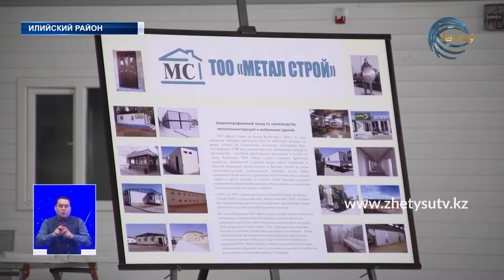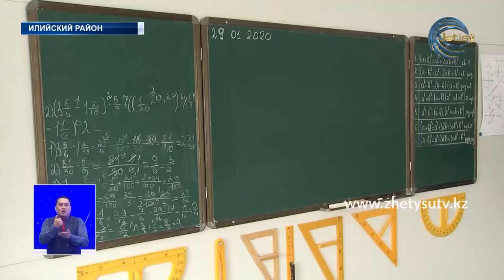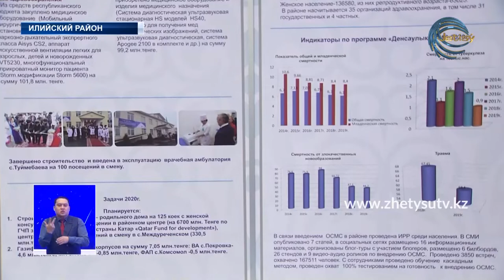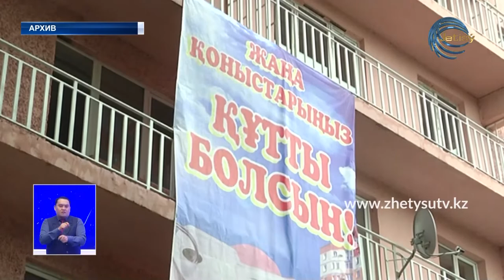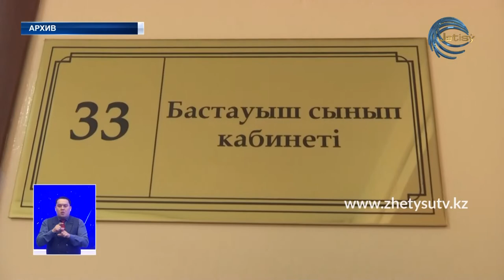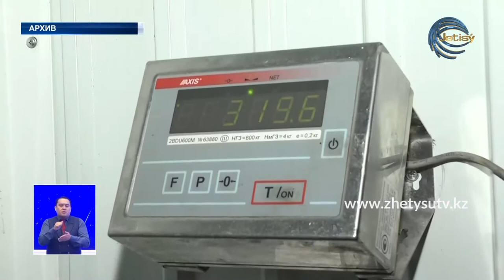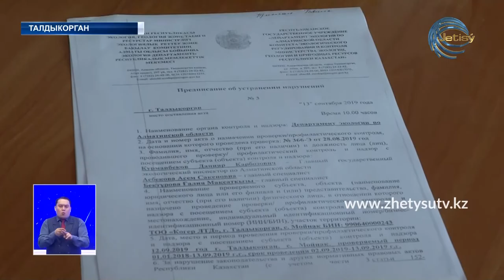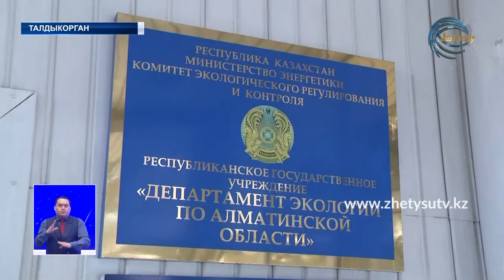Новости (29.01.20) Жетысу